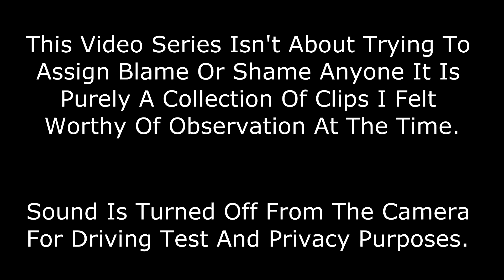Observations : The Driving Instructor Diary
A Collection Of Clips Caught On My Dashcam From May 2021. These Clips Highlight The Good The Bad And The Cool Things We See In Day To Day Life On The Roads.

This Video Is Just A Collection Of Observations From Day To Day And Not About Identifying Or Shaming Any Drivers. Mistakes Are Going To Happen On The Roads And We Can All Learn Different Ways Of Dealing With Our Own As Well As Others.

Music;
A Magical Journey Through Space by Leonell Cassio